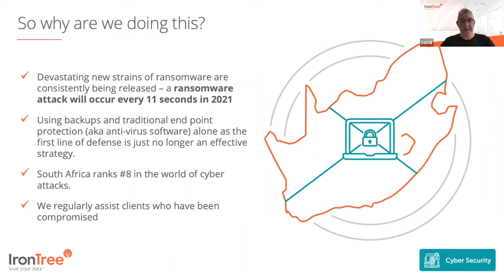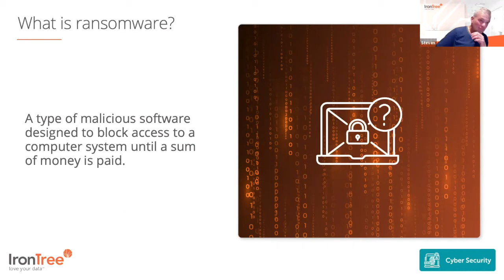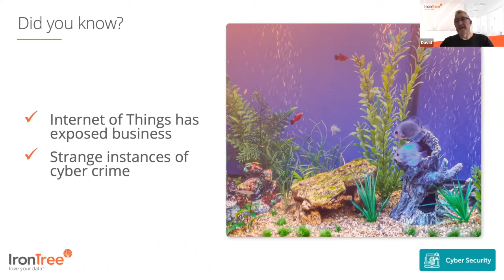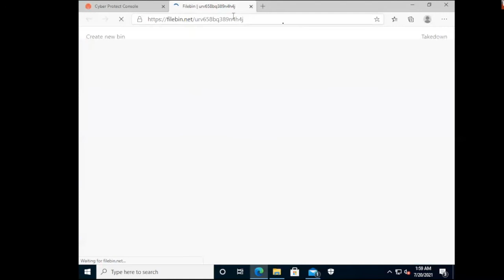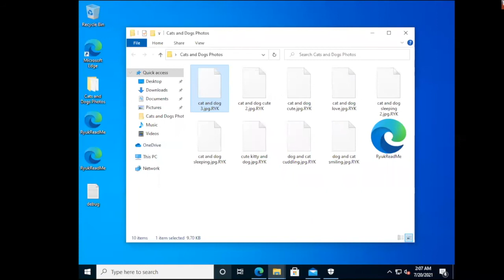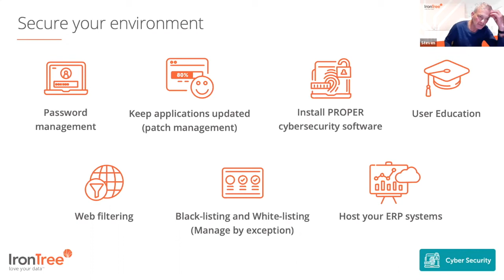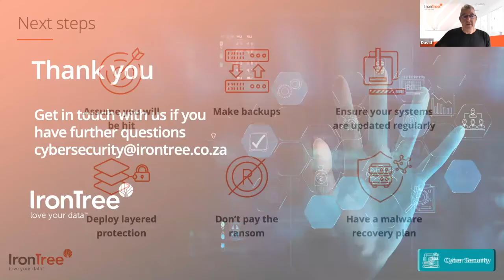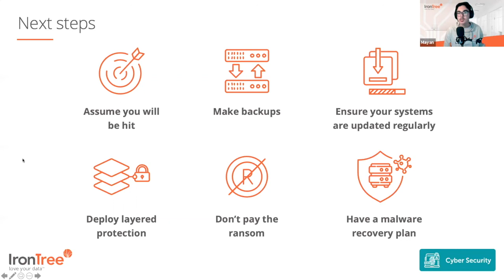IronTree: Cybersecurity Webinar Replay August 2021